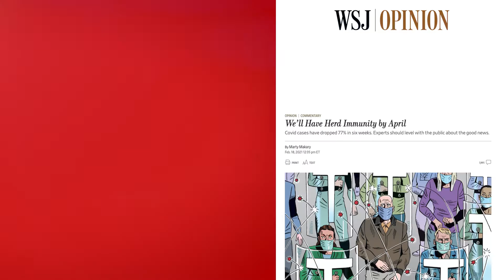It's Time For Some Good News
START SPREADING THE NEWS: Outside of the Canadian media bubble, the world is filled with good news on reopenings. Which is why it's more important than ever to challenge our governments to act with hope and common sense, and to embrace evidence-based policy over more hysteria.
Because if the rest of the world can reopen safely. We can too.